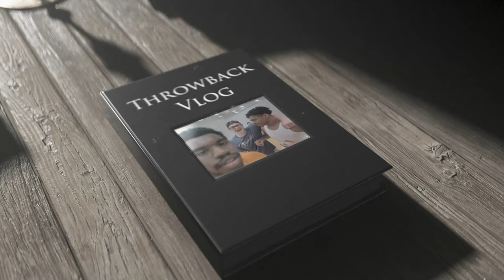THROWBACK VLOG ft. Tyler King "Navy Hero"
Before Tyler left for the Navy, the boys got together for one last night to give him a proper sendoff. May 24th 2022.

I filmed this Vlog on my Galaxy S20FE and a GroPro Hero 9. Audio is rough I apologize.

Tyler and I are going to record a podcast here soon.

The jokes, comments, memes, and other sensitive remarks are for comedic and entertainment purposes only.